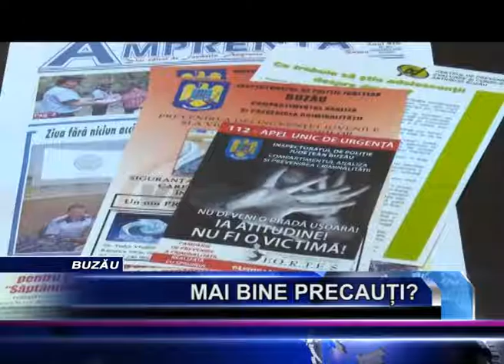MAI BINE PRECAUTI